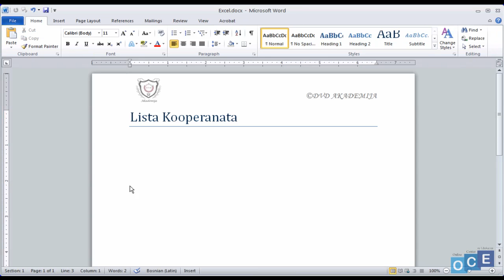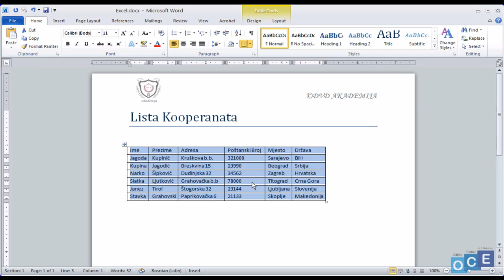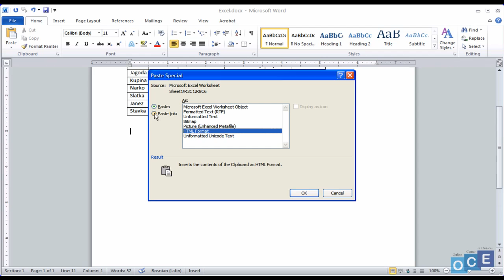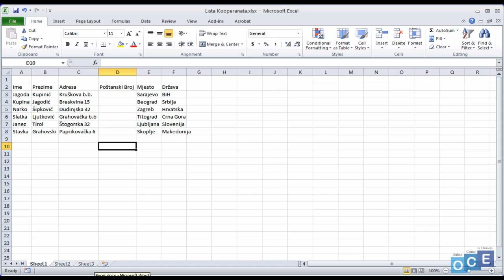Kako kombinovati wordov dokument sa programom excel